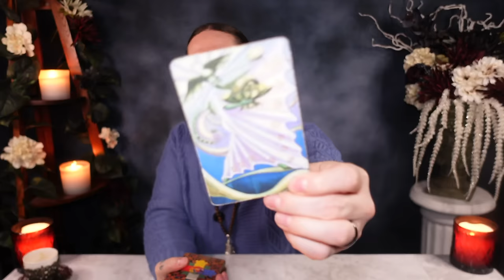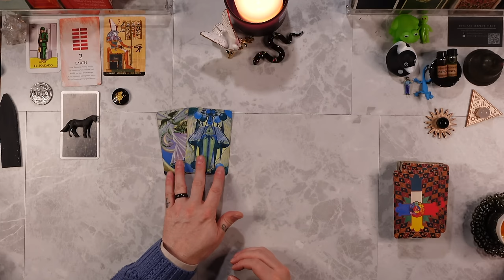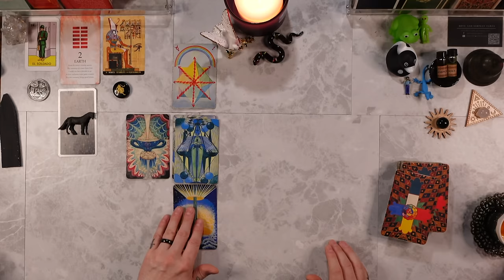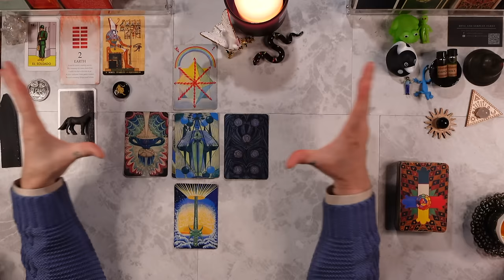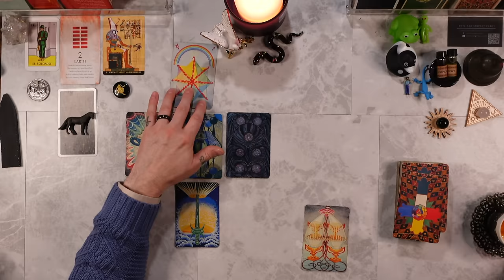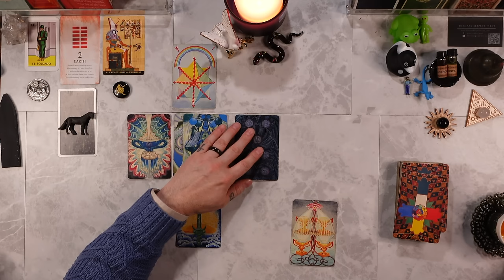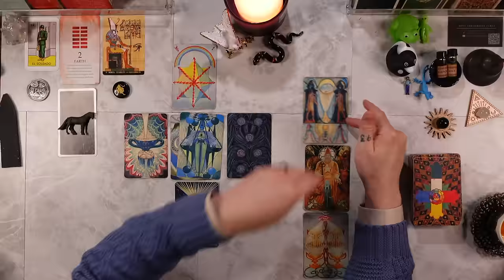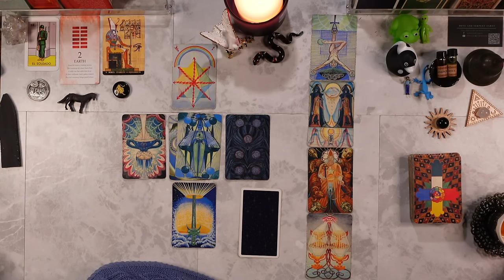LEO - “JACKPOT! You Are On FIRE Leo! Nothing Can Stop You!” 2024 Predictions Tarot Reading ASMR